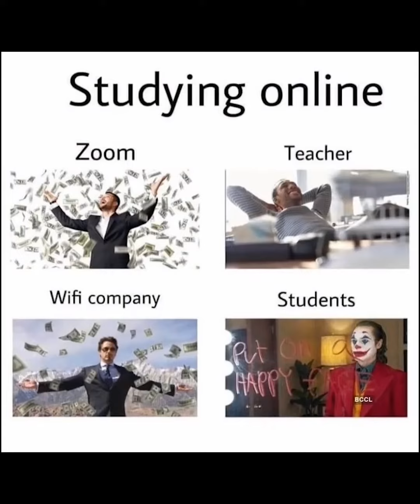😂😂Funny memes 😂😂 that Will Make you laugh instantly #45 Funny Relatable Memes